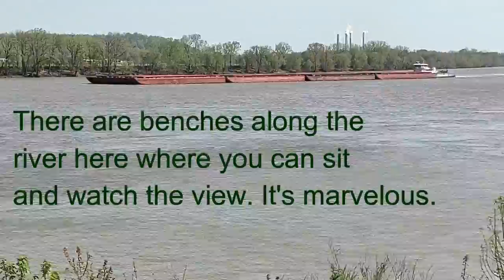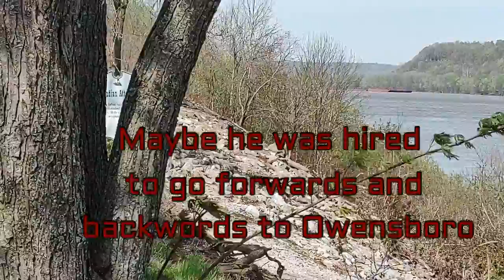Watching a barge on the Ohio River- 4x Speed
There is a small park on the river in West Point Kentucky. It has benches along the river bank. The mood and the beauty is breathtaking. This morning my wife and myself head there to relax and just take in the atmosphere. We're in luck, a barge is coming down the river this morning. So I decide to get a video. I actually stopped the video after it passed by a way, but then I noticed it was doing something strange, so I started the video again. It all took over 20 minutes, so I speeded up the video 4x. I hope you enjoy it.